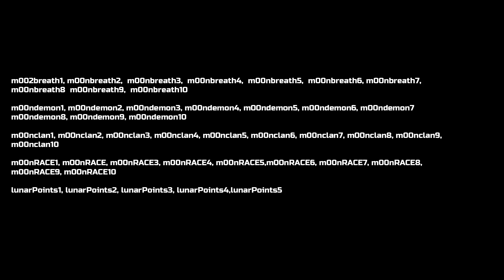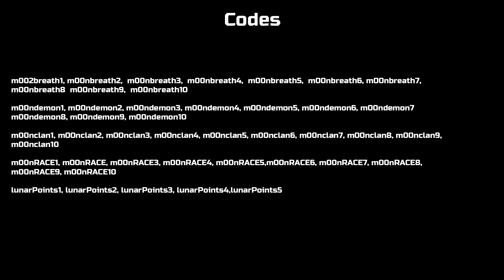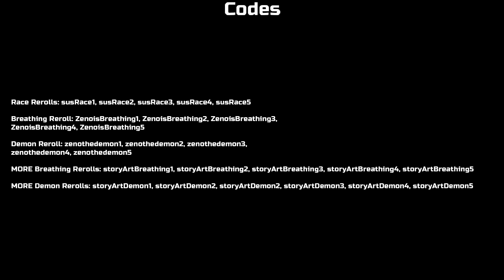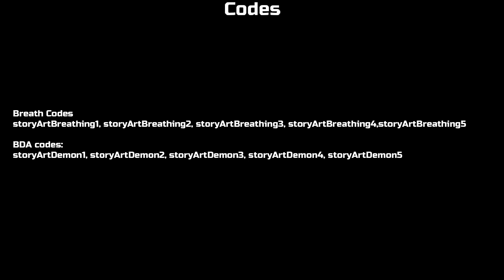How to Beat Kokushibo! - All new Latest Codes + Moon Breathing Showcase| Slayers Unleashed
Hey everyone! Today I'll show you how to beat Kokushibo, Moon breathing showcase, and The newest codes, all in this video!

Time Stamps:
0:00 - 0:26 - Intro
0:27 - 0:42 - Kokushibo NPC Location
1:14 - 2:50 - Moon Breath Showcase
2:56 - 3:25 - Tips
3:25 - 3:54 - Rage Tips
7:41 - 18:07 - Codes
18:07 - 18:37 - Outro

moon breathing,  how to beat Kokushibo, moon breathing, Slayers Unleashed codes, slayers Unleashed Brand new codes, Slayer unleashed Moon Codes, Moon breathing.